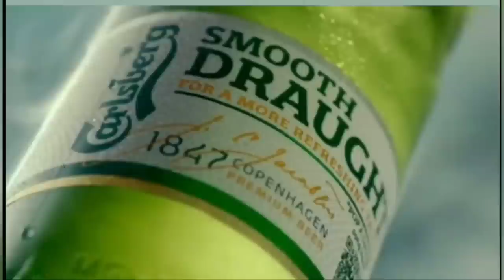Liam Pitchford (ENG) vs Vladimir Samsonov (BLR) | Men's Team | European Championships Highlights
SPORTS:Table Tennis
SEASON: 2019
LEAGUE: European Championships
ROUND:
Copyright: ETTU TV